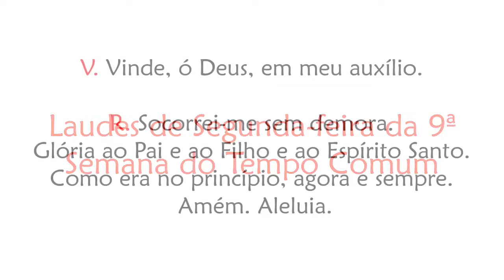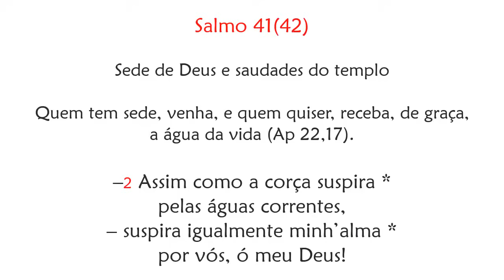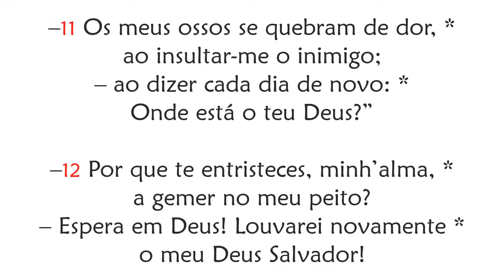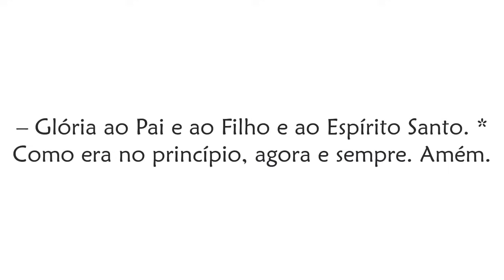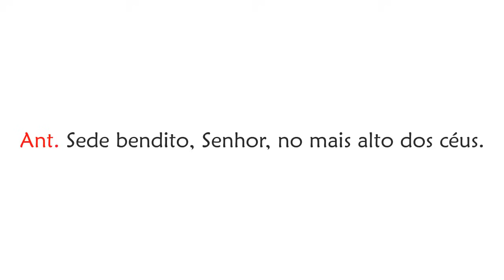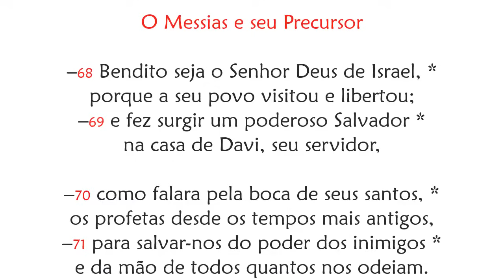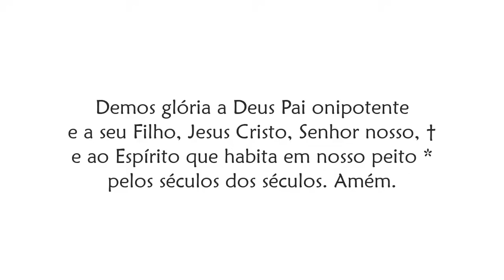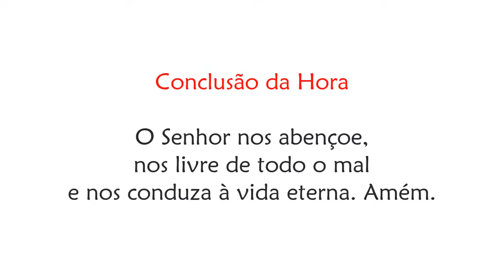Laudes de Segunda-feira da 10ª Semana do Tempo Comum